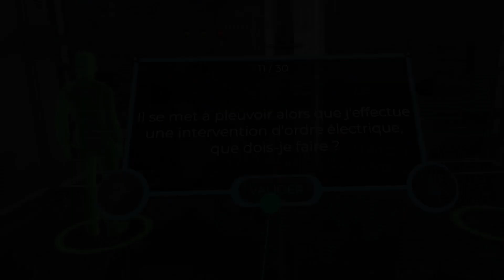Test H0B0M0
The "Test H0B0M0" training workshop is an immersive exercise aimed at raising your teams' awareness of the risks associated with electrical and mechanical installations at sensitive industrial sites (mechanical, electrocution, fall, etc.).

Opt for virtual reality and contribute to the reduction of EHS (Environment, Health, Safety) risks with Immersive Factory!

L'atelier de formation "Habilitation sécurité Test H0B0M0" est un exercice immersif visant à sensibiliser vos équipes aux risques liés aux installations électriques et mécaniques en présence sur des sites industriels sensibles (risques mécaniques, d'électrocution, de chute, etc ..).

Optez pour la réalité virtuelle et contribuez à la réduction des risques HSE (Hygiène, Santé, Environnement) grâce à Immersive Factory !